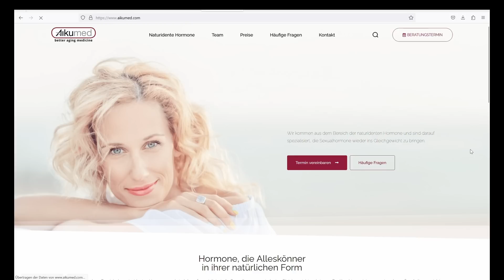HORMONE: so steuerst du sie⭐(sonst steuern sie dich)👉 HORMONARZT im Interview 🤩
DR. WOLFGANG PLAKOLM IM INTERVIEW

🌸 *Buch von Dr. Plakolm "Aufrecht bis ins hohe Alter"

👉🎁 PRODUKTE UND KURSE 🎁

💖 Du kannst meine Bücher natürlich auch bei uns im Shop kaufen, aber falls du Rezensionen lesen möchtest:

📒* Buch "Natürliches Facelifting"

📒 *Buch "Chi statt Botox"

📒 *Buch "Du bist am schönsten, wenn du du bist"

🔽 DEIN GRATIS DOWNLOAD 🔽

**Diese Produkte verkaufen wir in unserem Shop. So gesehen ist diese Information gleichzeitig Werbung. Wer sich daran stößt, fühle sich frei, die Produkte woanders einzukaufen. 🍀

 Ich recherchiere immer nach meinem besten Wissen und Gewissen. Dennoch wird keine Haftung für Richtigkeit oder Vollständigkeit der dargelegten Informationen und ihrer Umsetzung übernommen, vor allem wird keine Zusage irgendeiner medizinischen, gesundheitlich relevanten oder sonstigen Wirkungsweise ausgesprochen. Bei der Präsentation handelt es sich ausschließlich um persönliches Erfahrungswissen und meine Recherchen. Irrtum sei vorbehalten.